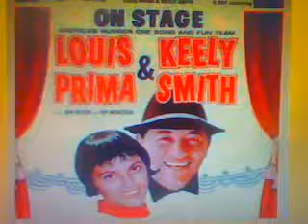That Old Black Magic by Big Steve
Louis Prima and Keely Smith 1959 hit